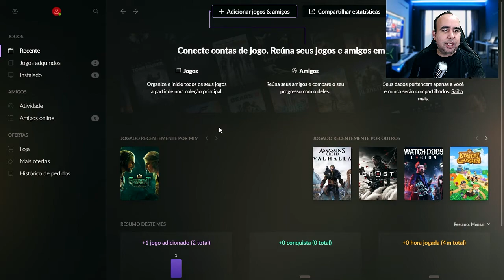MAIS UM SUPER JOGÃO DE GRAÇA, CORRE PRA BAIXAR!